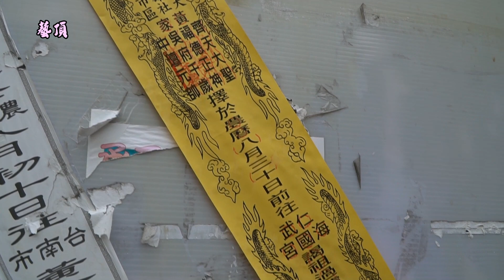大社黃家吳府千歲壬寅年往仁武海國宮謁祖過爐招軍請火回駕遶境大典 - 大社集興宮篇【歡迎訂閱 分享 按讚 】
中華民國111年09月25日   壬寅年八月三十日

神轎順序
黃家 齊天大聖 神輿
黃家 福德正神 神輿
黃家 中壇元帥 神輿
黃家 吳府千歲 神輿